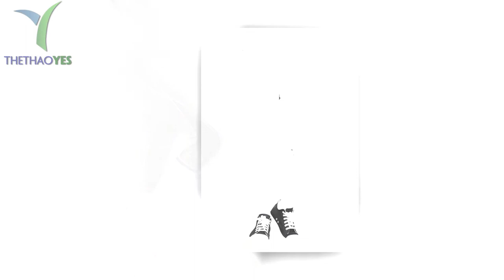Công ty may quần thể thao nữ lửng | Thể Thao Yes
Với cuộc sống hiện đại ngày nay con người chúng ta thường rơi vào tình trạng cơ thể mệt mỏi , stress và rất căng thẳng . Chính vì lẽ đó mà thể thao luôn là nơi để chúng ta có thể thư giãn và cảm nhận cơ thể mình đang giải phóng hết những mệt mỏi . Ngoài việc giúp chúng ta nâng cao được sức khỏe thì thể thao còn giúp chúng ta cải thiện được vóc dáng của mình .
Vì thế mà hiện nay có khá nhiều trung tâm thể thao ra đời điển hình như trung tâm yoga và gym . Với hai bộ môn này giúp con người chúng ta trẻ – khỏe – và đẹp . Tuy nhiên để luôn luôn đạt được bài tập hiệu quả thì quần áo tập chính là yếu tố không thể lơ là được .
Các nàng thường bối rối trong việc chọn lựa đồ tập ? . Đừng lo khi đã có quần thể thao nữ lững đây rồi . Với mẫu quần này ôm sát vào cơ thể giúp nàng thoải mái , vận động tự do và tạo cảm giác mát mẻ . Đặc biệt là không gây hầm bí .

+ Bảo hành sản phẩm : 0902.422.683 ( Mr . San )